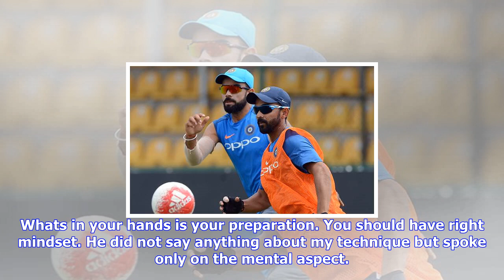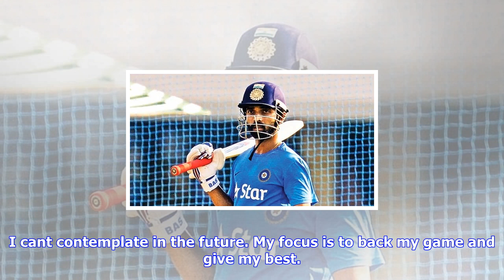Breaking News | Sachin tendulkar told me to 'back my game', says ajinkya rahane | latest news & upd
Sachin tendulkar told me to 'back my game', says ajinkya rahane | latest news & updates at daily news & analysis

Ajinkya Rahane is not a regular in the Indian limited overs setup and there was some conversation wi...